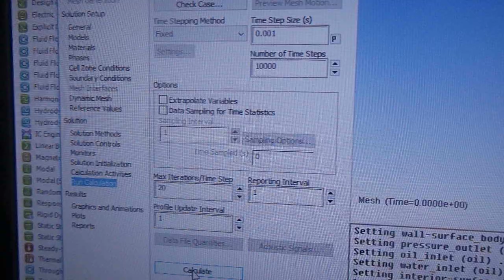The Design - Ansys Fluent Multiphase | Three-Phase Flow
for more information about this simulation and other simulations in store.